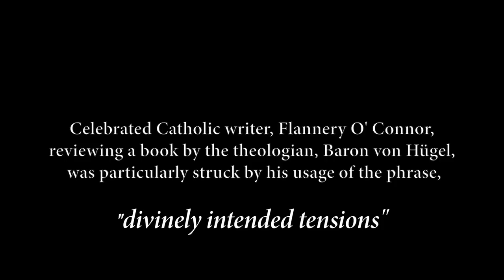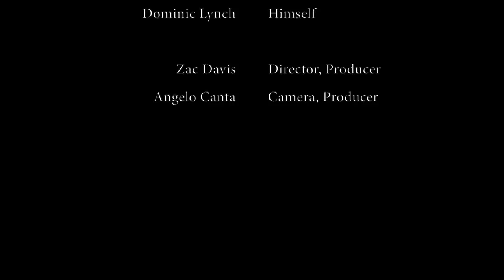Divinely Intended Tensions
A short film exploring the tension in the lives of three young Catholics. Produced for the 2015 John Courtney Murray, S.J. Forum, put on by the Catholic Studies program at Loyola University Chicago.